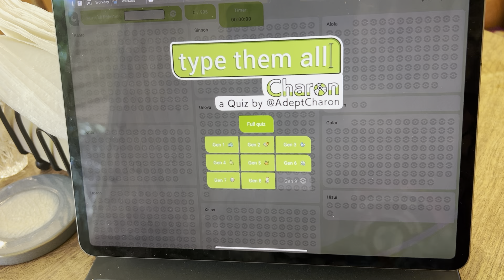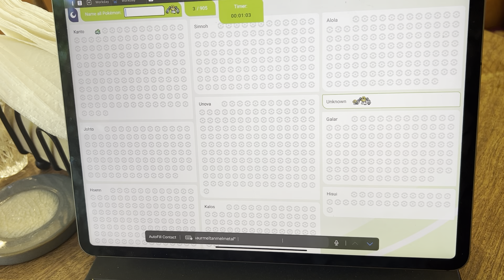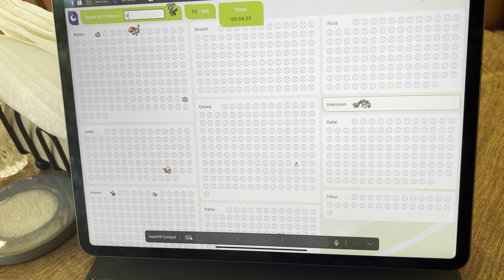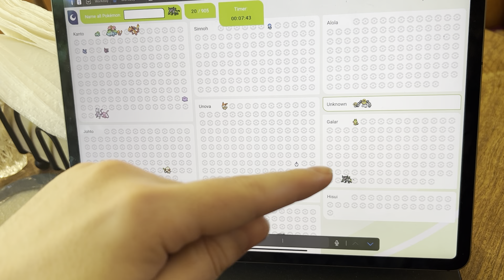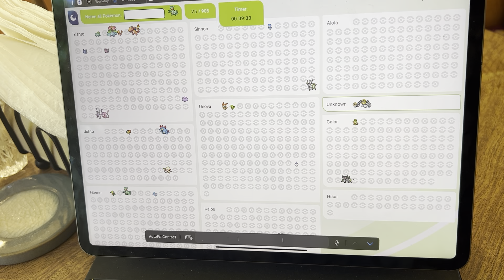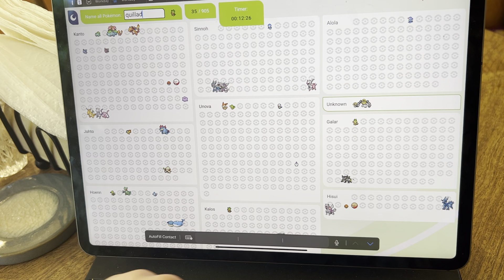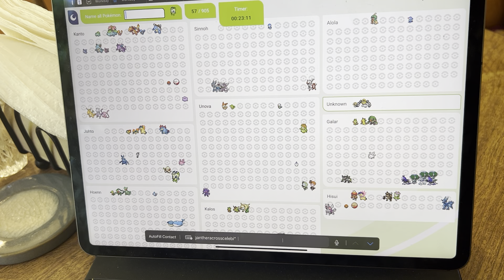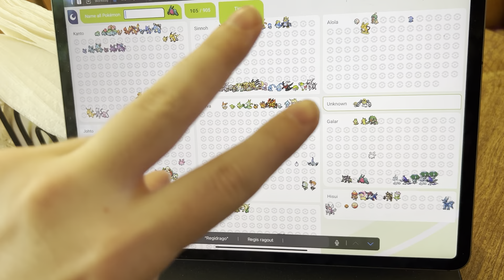Naming all 905 Pokémon by memory-Part 1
In this video i try something different, Naming Pokémon by Memory!